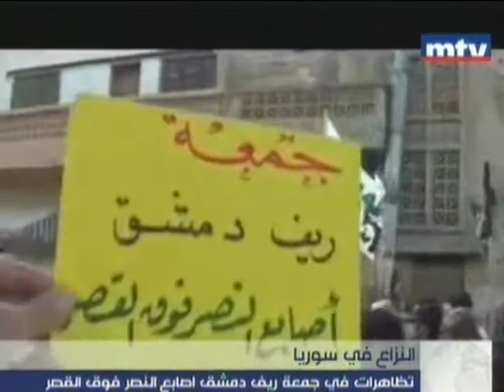سوريا في جمعة ريف دمشق اصابع النصر فوق القصر